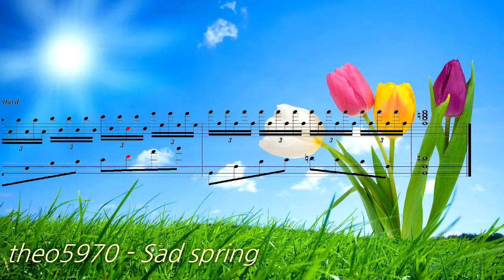[nwc 작곡] theo5970 - Sad Spring [MV]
봄을 떠올리며 작곡해봤습니다.

Composed on Noteworhty Composer.